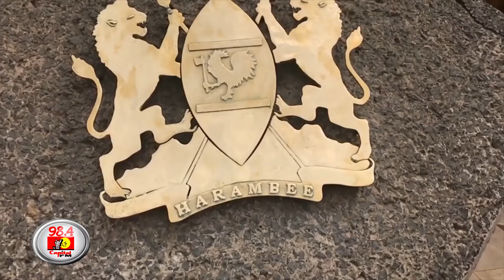What I will do for the Nairobi business community if elected Senator – Sakaja